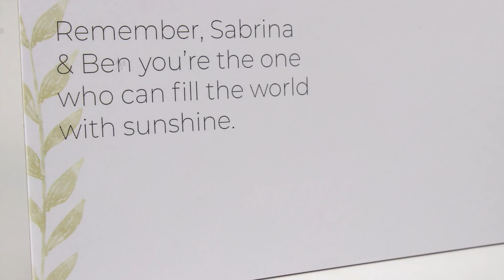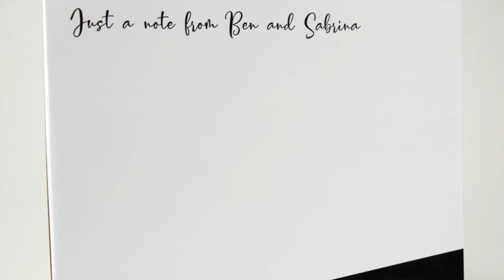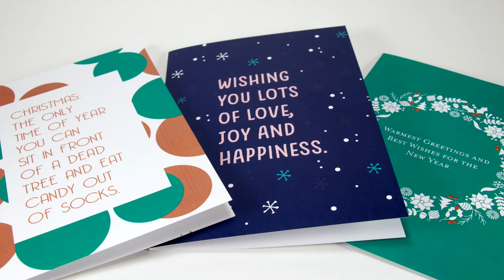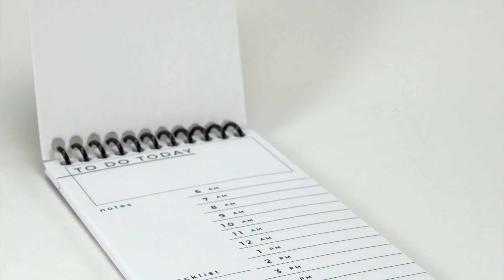My Paper Box - Personalized Stationary Subscription Box | December 2018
Looking for personalized gift ideas? The quality of My Paper Box is hard to show you in a video, you need to see this subscription up close and you'll see why were so blown away with this subscription box!

BOXFORYOU

Were you as impressed as we were with My Paper Box? Let us know down in the comments!

We received this box as a promotional item for the purposes of posting our honest review. This in no way influences the way we feel about these products.